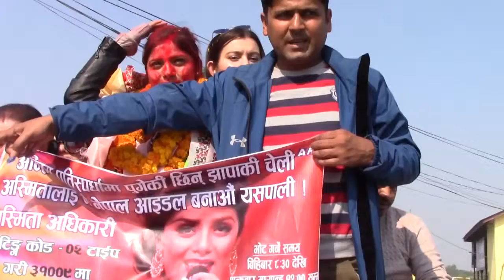जब अस्मिता अधिकारी सुमित पाठकको गाडीमा चढिन्, एयरपोर्टमा यसरी झ्वाक्के सुमित